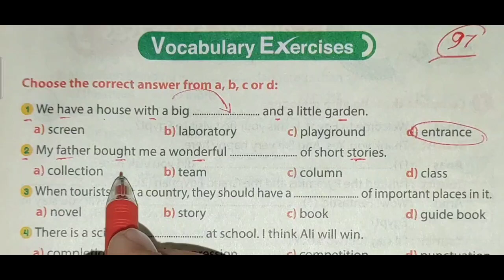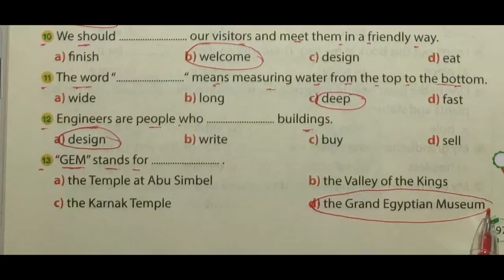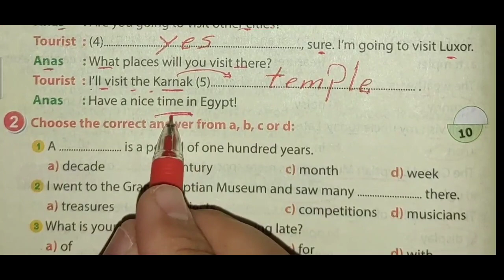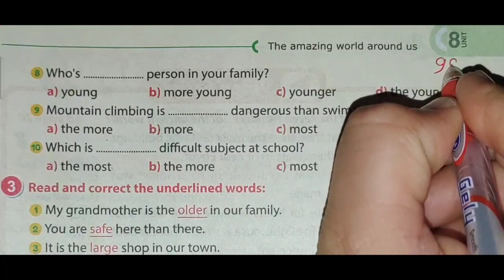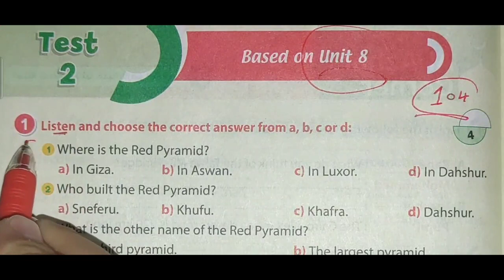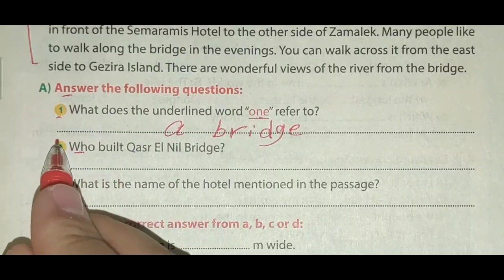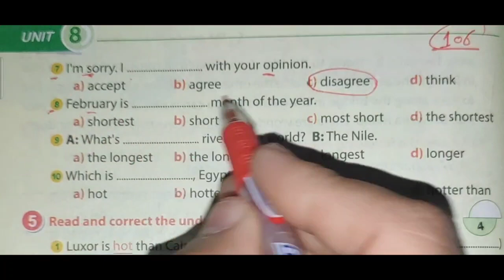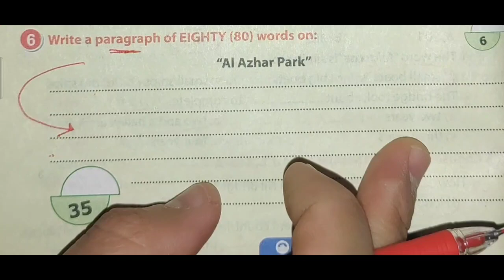حل unit (8) أولى اعدادى lesson 5-6 |الوحدة الثامنة GEM الترم الثاني| الصف الاول الاعدادي انجليزى2022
حل تدريبات الوحدة الثامنة الدرس الخامس والسادس the amazing world around us من كتاب جيم Gem اولى اعدادي الوحدة التامنة الترم الثاني2022  بطريقة شيقة وسهلة ومبسطة لمنهج الصف الاول الاعدادي انجليزي الترم الثاني 2022 و حل تمارين كتاب gem  الوحدة التامنه the amazing world around us وحل كل أسئلة unit 8 تاني وحدة في الترم الثاني الدرس الخامس والسادس,
شرح وحل اسئله كتاب اللغة الإنجليزية الصف الاول الاعدادي الترم الثاني 2022 الوحدة الثامنه بطريقة شيقة
حل منهج الصف الاول الاعدادي انجليزي 2022 الترم الثاني الوحدة الثامنة lesson 5-6
اولى اعدادي منهج الانجليزي الجديد 2022
انجليزي اولى اعدادي the amazing world around us
حل تمارين الوحدة التامنة unit 8
انجليزي الصف الاول الاعدادي
أولى اعدادي الوحدة التامنة
الترم التانى2022
مادة الانجليزي English
حل تدريبات كتاب Gem اول وحدة في الترم الثاني ( unit 8) _ the amazing world around us  من اجابات  كتاب جيم للصف الاول الاعدادي الوحدة الثامنة lesson 5-6 الترم الثاني المنهج الجديد 2022  بطريقة شيقة وسهلة وممتعة ومبسطة لمنهج اولى اعدادي انجليزي الترم الثانى 2022 منهج جديد
الصف الاول الاعدادي انجليزي الترم الثاني حل أسئلة الوحدة الثامنة ترم تاني English
انجليزي الصف الاول الاعدادي ترم تانى وحدة بوحدة
حل كتاب جيم gem انجليزي2022 أولى اعدادي الدرس الاول والثاني how was your weekend
اجابات كتاب  Gem النموذجية للصف الأول الاعدادي 2022 الترم الثاني الوحدة الثامنة
 كتاب جيم English 2022
حل الوحدة التامنة اولى اعدادي المنهج الجديد2022 درس خامس وسادس
الصف الاول الاعدادي الترم الثاني انجليزي ٢٠٢٢ كتاب (gem) اولى اعدادي انجليزي,اولى اعدادي 2022,حل كتاب  جيم 2022
منهج الصف الاول الاعدادي لغه انجليزيه سنه 2022,الصف الاول الاعدادي لغه انجليزيه الترم الثاني,اجابات  كتاب (جيم) اولى اعدادي ,المنهج الجديد انجليزى للصف الأول الاعدادى
حل كتاب  جيم انجليزي الصف الاول الاعدادي 2022 وجميع اجابات جيم انجليزي 2022
حل كتاب  Gem لغه انجليزيه 2022 انجليزي الصف الاول الاعدادي ترم تاني و شرح انجليزي للصف الاول الاعدادي الترم الثاني unit 8
قناة مستر محمد الحفناوي التعليمية تتمنى لكل طلاب مصر النجاح والتفوق وندعوكم الى فهم كيفية حل الاسئلة  وفهمها ويجب على الطالب التحضير قبل الحل وفهم الدروس لان الهدف من حل التمارين هو مساعدة الطالب على الفهم والتحصيل وليس النقل جعله الله عملاً مفيدا  لكل الطلاب والمدرسين وأولياء الأمور

اولى_اعدادي_انجليزي _جيم_الترم_الثاني_٢٠٢٢